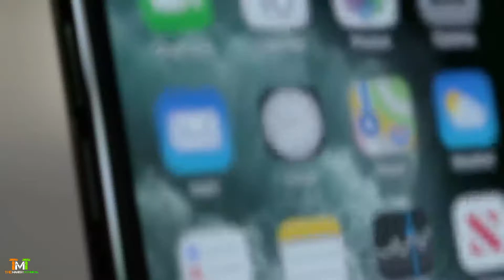iPhone 11 Pro Behind the Scenes — First look at the new triple-camera system — Apple